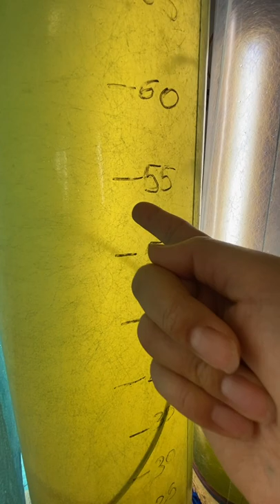Non solo i pesci! Acquario di Genova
Sono una giapponese e abito a Genova da 10 anni.

Sono stata all'Acquario di Genova che è famosissimo! Con l'esperta degli animali marini Daniela, scopriamo i segreti dell'acquario🇮🇹

Se ti piace il video, metti 👍e lascia  un commento💬
Grazie 💕

🎸Il liutaio genovese è Paolo Sussone! 🎸